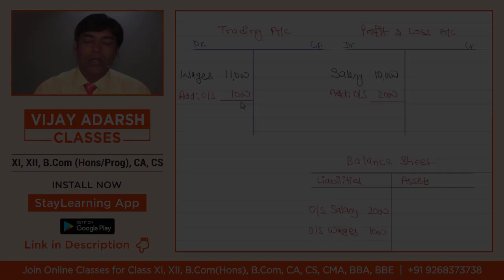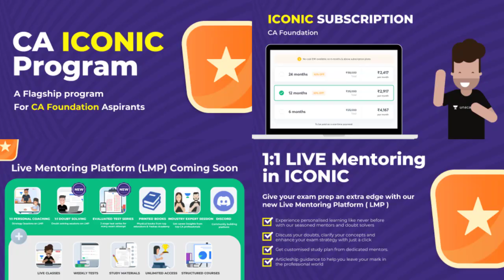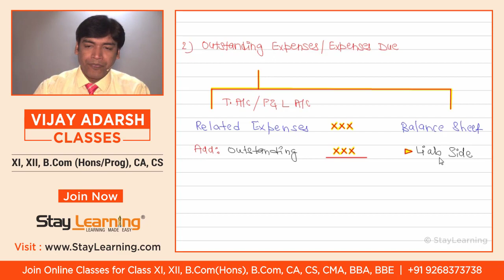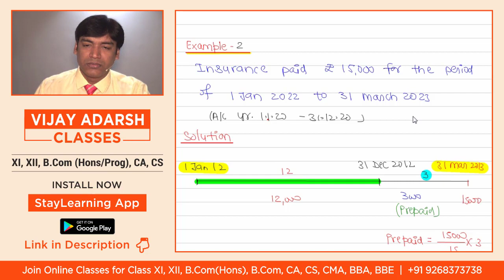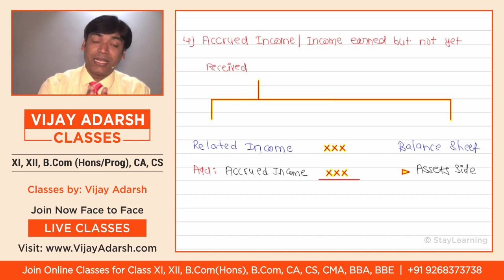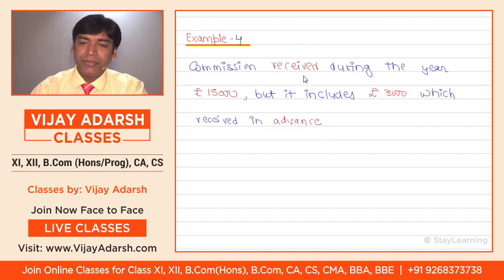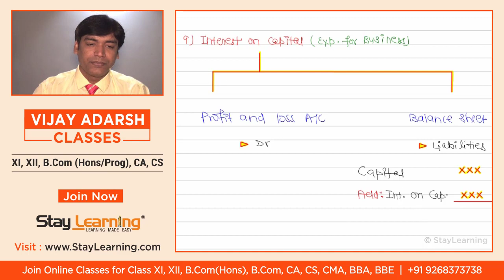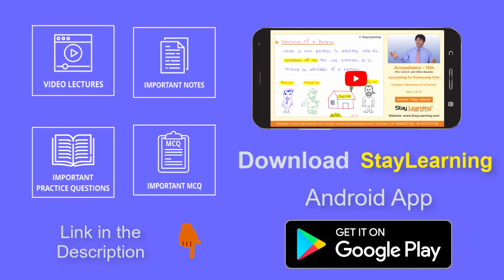#2 Final Accounts Adjustments (Financial Statements) | Class 11 | Class 12 | B Com | CA Foundation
Complete Introduction on " Final Accounts" (Financial Statements)

Final Accounts (Financial Statements) |class 11 | class 12 | B Com | CA Foundation Accounts

Address :
StayLearning Campus